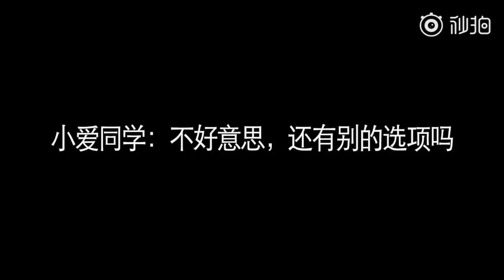【TFBOYS王源 Roy】雷总VS王源 “尬”聊的第三天 【KarRoy凯源频道】